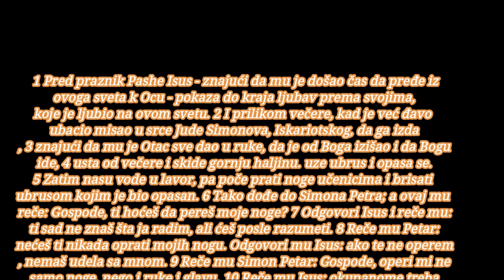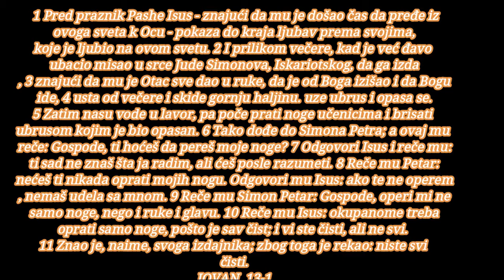BOG JE LJUBAV PEVAM PESMU LJUBAVI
Isus pere noge učenicima
Isus ukazuje na izdajnika
Nagoveštaj Petrovog odricanja

1 Pred praznik Pashe Isus - znajući da mu je došao čas da pređe iz ovoga sveta k Ocu - pokaza do kraja ljubav prema svojima, koje je ljubio na ovom svetu. 2 I prilikom večere, kad je već đavo ubacio misao u srce Jude Simonova, Iskariotskog, da ga izda, 3 znajući da mu je Otac sve dao u ruke, da je od Boga izišao i da Bogu ide, 4 usta od večere i skide gornju haljinu. uze ubrus i opasa se. 5 Zatim nasu vode u lavor, pa poče prati noge učenicima i brisati ubrusom kojim je bio opasan. 6 Tako dođe do Simona Petra; a ovaj mu reče: Gospode, ti hoćeš da pereš moje noge? 7 Odgovori Isus i reče mu: ti sad ne znaš šta ja radim, ali ćeš posle razumeti. 8 Reče mu Petar: nećeš ti nikada oprati mojih nogu. Odgovori mu Isus: ako te ne operem, nemaš udela sa mnom. 9 Reče mu Simon Petar: Gospode, operi mi ne samo noge, nego i ruke i glavu. 10 Reče mu Isus: okupanome treba oprati samo noge, pošto je sav čist; i vi ste čisti, ali ne svi. 11 Znao je, naime, svoga izdajnika; zbog toga je rekao: niste svi čisti.

12 A kada im opra noge, uze svoju gornju haljinu i leže opet za trpezu, pa reče: razumete li šta sam vam učinio? 13 Zovete me učiteljem i Gospodom, i dobro kažete, jer sam ja to. 14 Pa kad sam ja, Gospod i učitelj, oprao noge vama, i vi ste dužni da perete noge jedan drugome; 15 jer vam dadoh primer da i vi činite onako kako sam ja vama učinio. 16 Zaista, zaista, kažem vam: sluga nije veći od svoga gospodara, niti je poslanik veći od onog koji ga je poslao. 17 Kad to znate, bićete blaženi - ako to činite. 18 Ne govorim za sve vas; ja znam koje sam izabrao; nego treba da se ispuni pismo: »Koji jede moj hleb, podiže svoju petu na mene«. 19 Od sada vam govorim, pre no što se zbude, da poverujete - kad se zbude - da sam to ja. 20 Zaista, zaista, kažem vam: ko prima onoga koga pošaljem, mene prima, a ko prima mene, prima onoga koji je mene poslao.

21 Rekavši to Isus se uzbudi u duši, te posvedoči i reče: zaista, zaista, kažem vam da će me jedan od vas izdati. 22 Tada se učenici zgledahu među sobom u nedoumici za koga govori. 23 A jedan od njegovih učenika, koga je Isus ljubio, ležaše za trpezom do Isusovih grudi; 24 tada namagnu na njega Simon Petar i reče mu: reci o kom govori. 25 Tako se on nasloni na Isusove grudi i reče mu: Gospode, koji je to? 26 A Isus mu odgovori: onaj kome ja umočim zalogaj i dam mu. Tada umoči zalogaj, uze i dade Judi, sinu Simona Iskariotskog. 27 I pošto je uzeo zalogaj, uđe u njega satana. Isus mu pak reče: što činiš - čini brže. 28 Ali niko od onih što su ležali za trpezom nije razumeo, zašto mu je to rekao; 29 neki mišljahu - kako je kod Jude bila blagajna - da mu Isus reče: kupi šta nam treba za praznik, ili da nešto da siromasima. 30 Tada Juda, uzevši zalogaj, odmah iziđe; a bila je noć.

31 A kad iziđe, Isus reče: sad se proslavio Sin čovečiji, i Bog se proslavio u njemu. 32 Ako se Bog proslavio u njemu, i Bog će njega proslaviti u sebi, i odmah će ga proslaviti. 33 Dečice, još sam malo s vama; tražićete me, i - kao što rekoh Judejima: kuda ja idem vi ne možete doći - i vama sada to kažem. 34 Dajem vam novu zapovest, da ljubite jedan drugoga, kao što sam ja vas ljubio, da i vi ljubite jedan drugoga. 35 Po tom će svi poznati da ste moji učenici -ako budete imali ljubavi među sobom.

36 Reče mu Simon Petar: Gospode, kuda ideš? Odgovori mu Isus: kuda ja idem, ti sada ne možeš poći za mnom, ali ćeš posle ići za mnom. 37 Reče mu Petar: Gospode, zašto sad ne mogu da idem za tobom? Položiću svoj život za tebe. 38 Isus odgovori: položićeš svoj život za mene? Zaista, zaista, kažem ti, neće petao zapevati dok me se tri puta ne odrečeš.